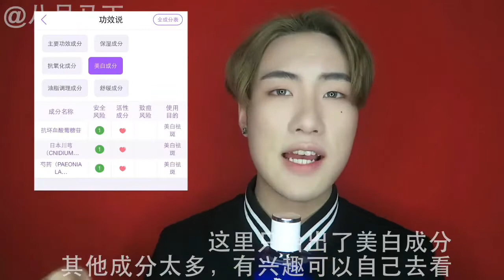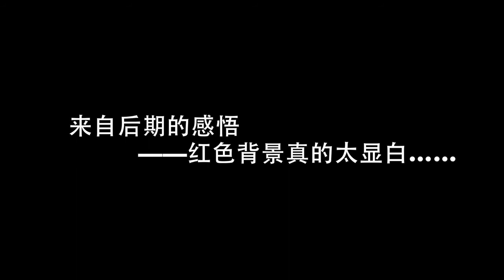【护肤马丁】白了一个色号，真·冰雪肌美白！超好用雪肌精水乳REVIEW以及部分拔草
油皮友好
超好用的美白产品
顺便拔个草

是和美丽修行合作，产品自己买的，测评实话实说不吹不黑

白了一个色号是之前本来黄1.5白~黄2白（看心情），现在用黄1白无差。

PS：大家用美白产品记得连脖子一块用，不然上妆够你烦的233333

新浪微博@八足马丁